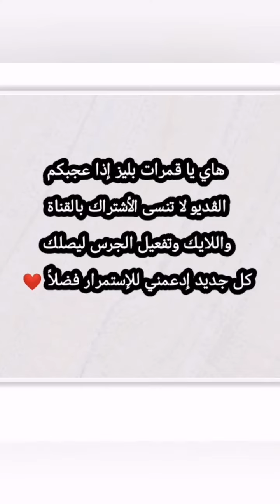أحلي تحدي لو خيروك لا يفوووتكم 🤩